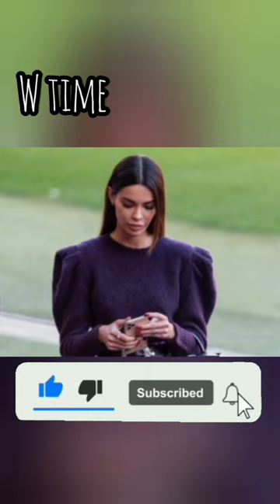Deletion of photos: Danny Alves's wife changed her mind